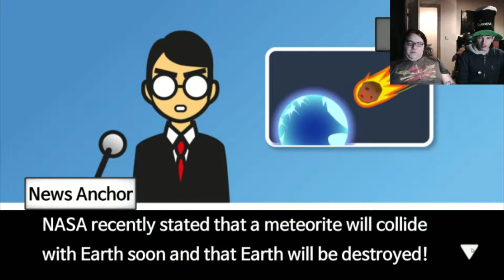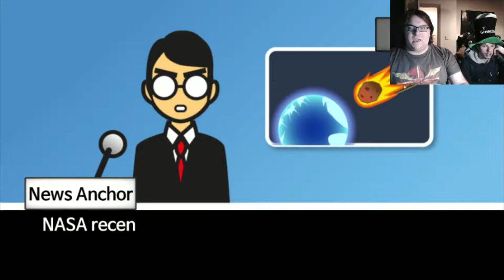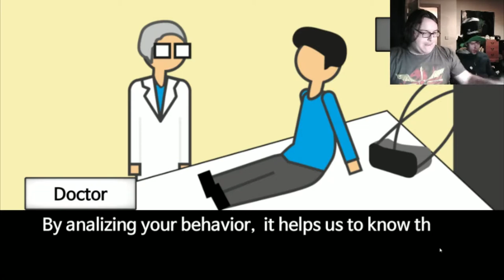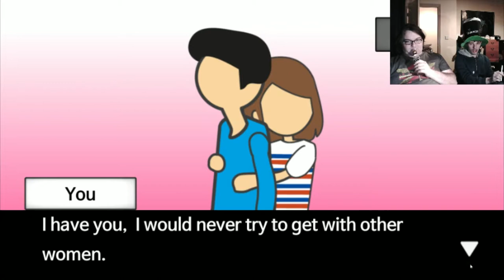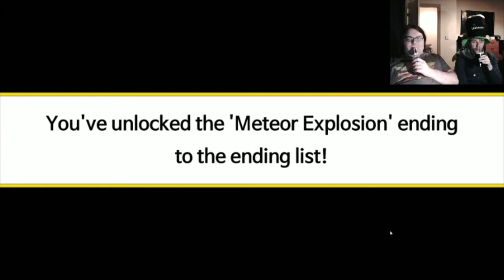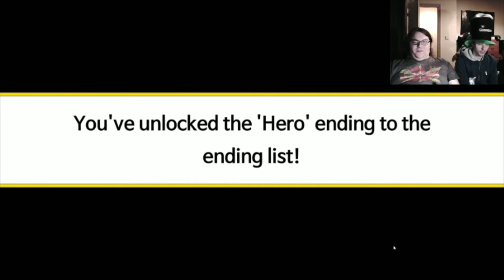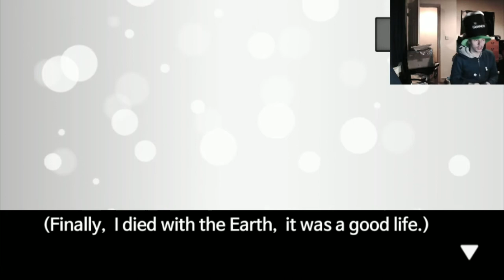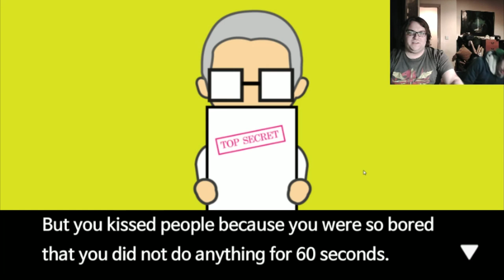Gon And Rewind Play Meteor 60 Seconds!